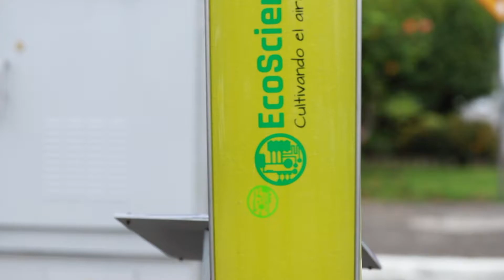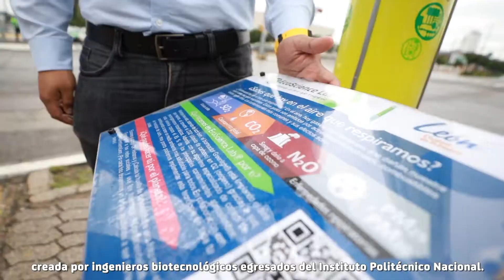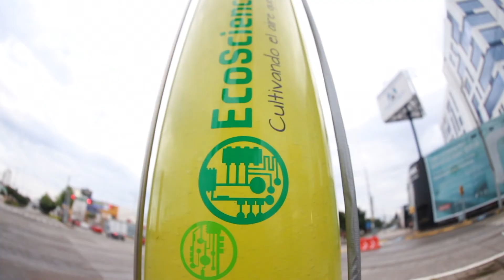Te invitamos a conocer el Biorreactor GreenLight.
¿Ya conoces la nueva tecnología que ayuda a mejorar la calidad del aire🍃 en la ciudad?

Te presentamos el Biorreactor GreeLigth💡, una prueba piloto que se suma a las acciones que realizamos en LeónSustentable, para un León más Sustentable e Inteligente.

Dale play ▶